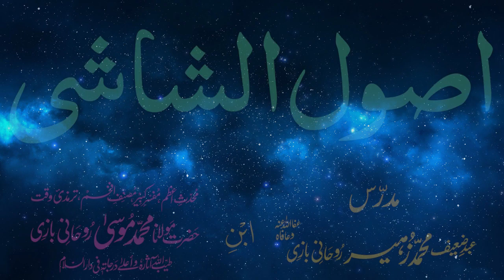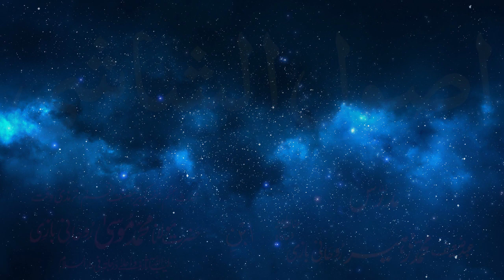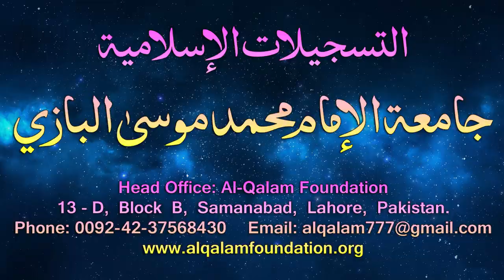Usul-e-Shashi Dars - 122 - page - 106 - by Maulana Muhammad Zuhair Albazi - 25/07/2006